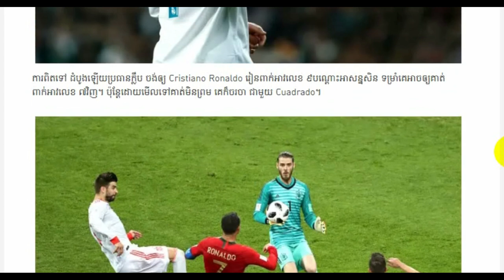Cristiano Ronaldo សរសើរការសម្បទានរបស់កីឡាករ Juventus ម្នាក់ Khmer hot news, Share world